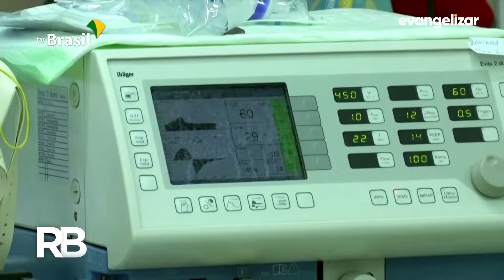Boletim Coronavírus | Lei para regulamentar a profissão de personal trainer [CC]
BOC20PG035I